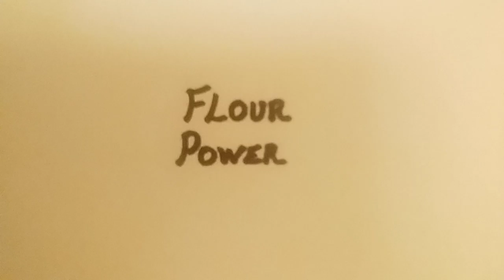Climate Activists Hurl Flour At Andy Warhol BMW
Enjoy the video, then you know what to do. Follow @jasoncomposes on Instagram. Or find me at Cultural Confederacy on Twitter.